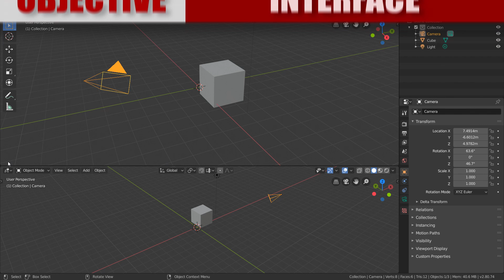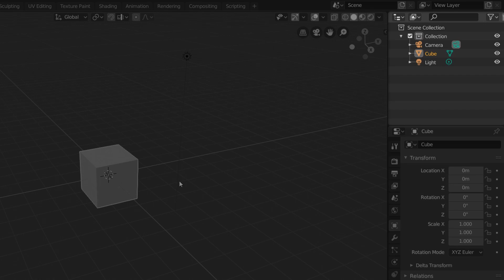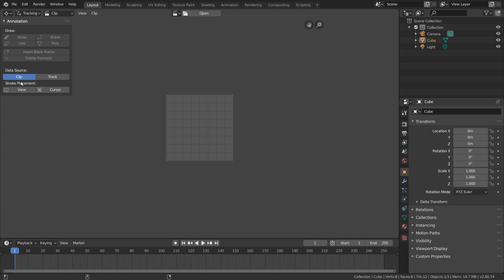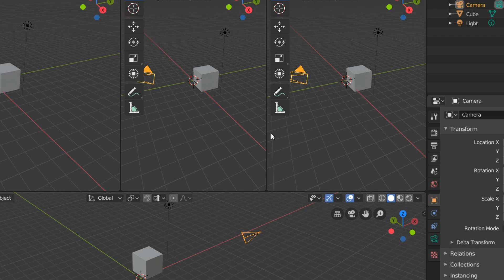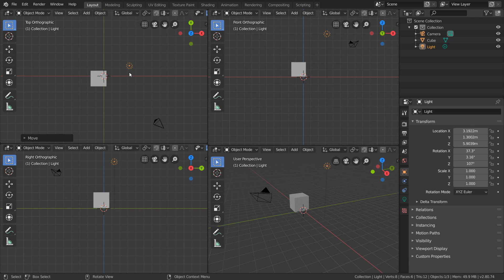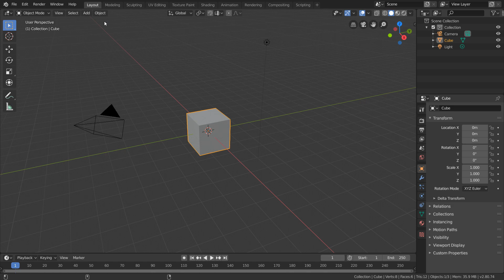Blender for beginners - layout - part 2 tutorial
Blender for beginners is a tutorial series that will get you up and running using blender (from absolute beginner to proficient). In this part we learn about blender's interface and how to modify it to make custom workspaces. We go over window splitting, joining, swapping, and more.